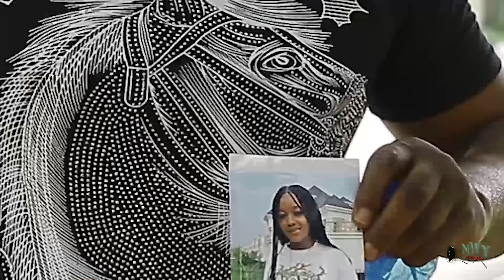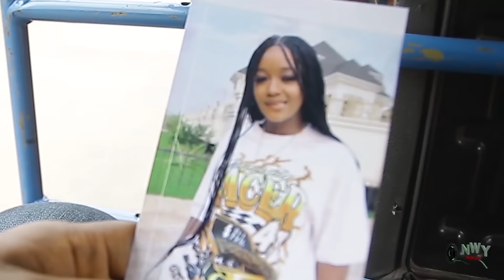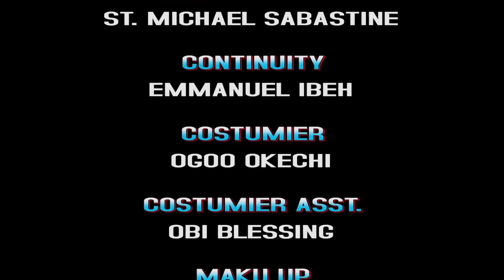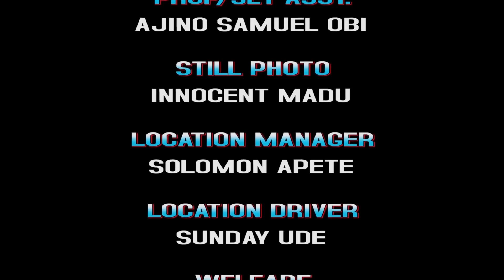MORE THAN LOVE (FULL MOVIE) LUCHY DONALDS CHIDI DIKE LATEST NOLLYWOOD MOVIE